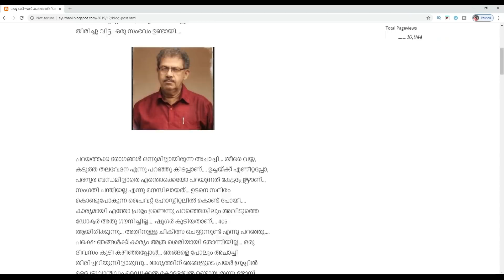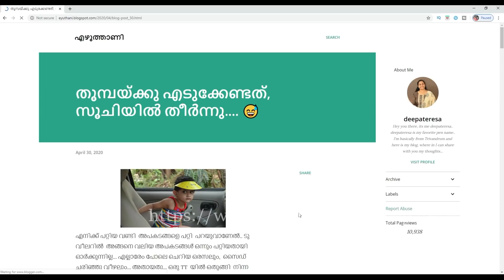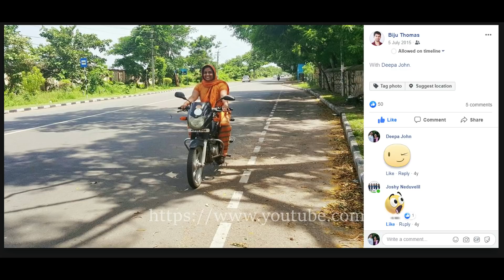My Driving Experience Part 02 | Vehicles | Incidents | Stories | Memories | Deepa John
.അങ്ങനെ ഫോർ വീലർ ലൈസൻസ് എടുക്കേണ്ട ദിവസം വന്നു... കൃത്യം ആ ദിവസം ബിജുന്‌ വരാൻ പറ്റില്ല; ഓഫീസിൽ എന്തോ അത്യാവശ്യം... ഞാൻ അന്നേരം 7 മാസം പ്രെഗ്നന്റ് ആണ്‌.

ഇന്ന് മെയ്‌ 01, എന്നെ ഫോർ വീലറും, ഗിയർ ഉള്ള ടു വീലറും പഠിപ്പിച്ച തന്ന, എന്റെ ഗുരുവിനു (Biju) ഒരു Happy Birthday പറഞ്ഞു കൊണ്ട്. ദാ പിടിച്ചോ എന്റെ ഡ്രൈവിംഗ് എക്സ്പീരിയൻസ് പാർട്ട്‌ 02 വീഡിയോ...

1. DIY, Crafts & Sewing Projects
2. Self Improvement & Business Talks  &
3. Personal Vlogs, Events & Travel.

About me
Hey, myself Deepa John. I'm from Trivandrum, Kerala, India. I was in IT Industry for around 12yrs.  Now staying at home with my two kids Anna (10yrs) & Annie (3yrs). My husband, Biju Thomas is a Software professional, working in Ernst and Young, Kinfra, Trivandrum. I am running an online kids boutique from my home.